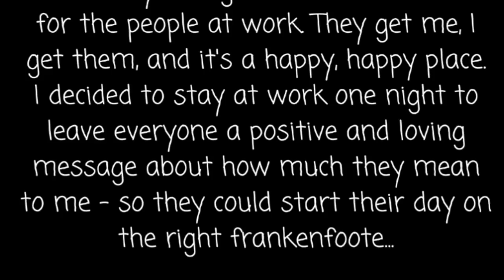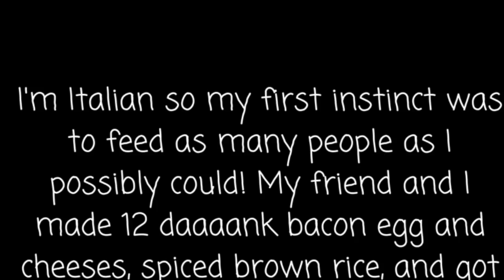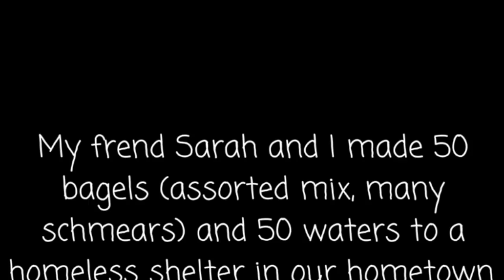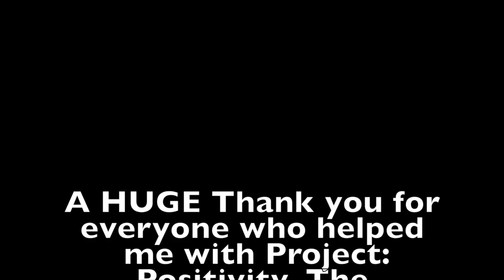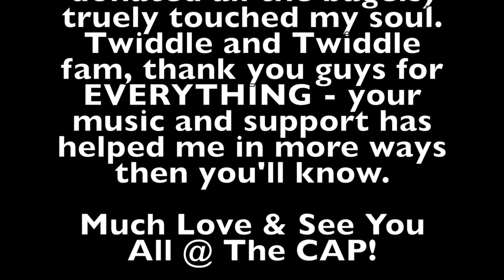Andy's Movie 1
This video is about Andy's Movie 1